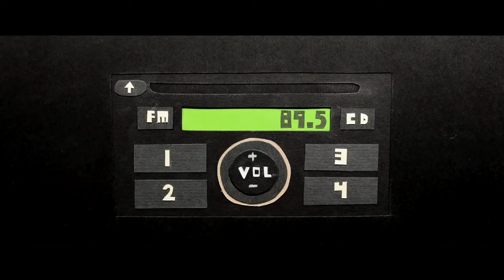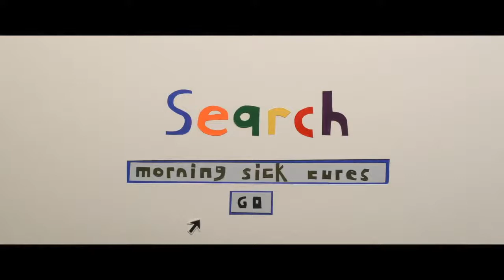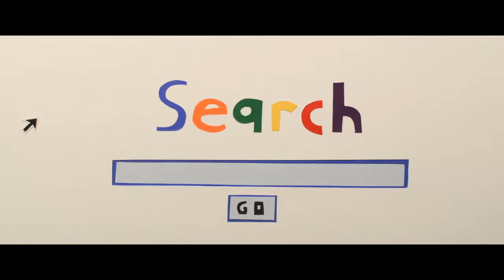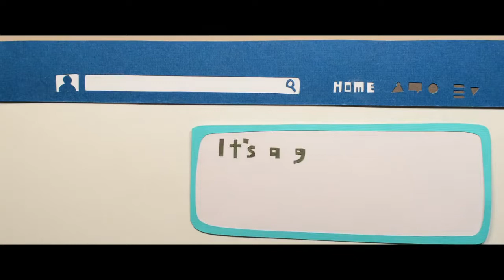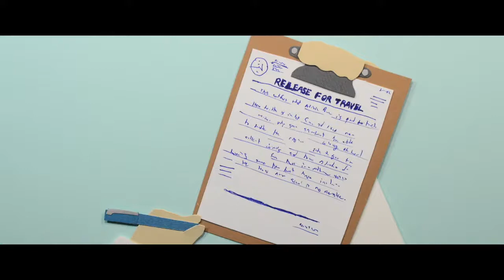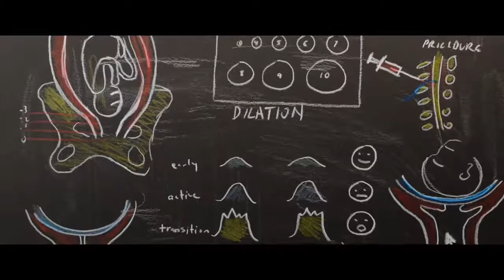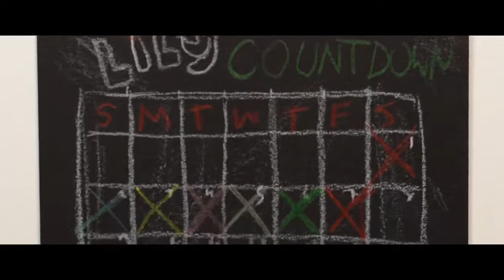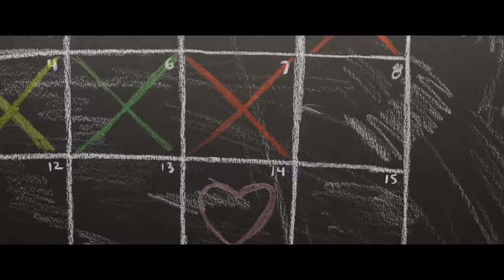Must Watch Short Movie - Life on Paper!!! Paper animation!!!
Life on Paper . Very beautiful animated movie you must watch if you are thinking to or going to be a parent.

Nothing is owned by me in this video. The original video is extracted from THE POWER FAMILY. I couldn’t wait to include this video on my list for FUN and INFORMATIVE purpose. This is very exciting and interesting video for newly parents or going to be the one. Hope you will enjoy this.

Special thank you to THE POWER FAMILY for such a nice work. Short description about THE POWER FAMILY:

The Power Family are a couple from Austin Texas and their two beautiful children; Lily and Shea.  Lily is a wild 2 year old and Shea is our sweet little infant. They share their lives through daily family vlogs with a focus on art, animation, and nature.  They’ve been vlogging since 2014. They love to hear from people, so please drop by and say hi I would surely convey you peoples kind messages to them.

About Eric Power:
Eric is a cut paper stop motion animator.  He's completed over 38 animated music videos, several short films, two feature documentaries, and his first feature film; Path of Blood (a samurai film created in stop motion paper animation).  Eric is responsible for directing and animating Life on Paper, our autobiographical ongoing animated series documenting our lives as new parents.  Eric plans on directing feature animated films for children as well as adults.

Alicia Power is a paleontologist working on her PhD.  Her focus of study is on lizards, but her passion involves all things nature related.  Her science background keeps her motivated to teach their children the wonders of the natural world.